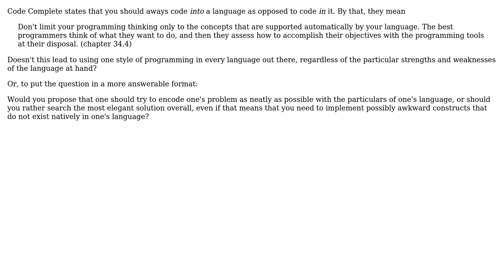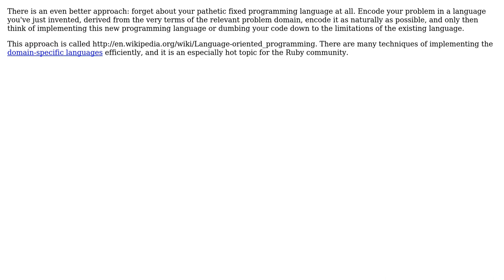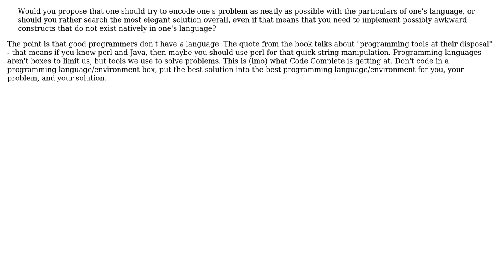Software Engineering: Programming \*into\* a language vs. writing C code in Ruby (3 Solutions!!)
Software Engineering: Programming *into* a language vs. writing C code in Ruby

With thanks & praise to God, and with thanks to the many people who have made this project possible! | Content (except music & images) licensed under CC BY-SA | Music | Images & others | With thanks to user Telastyn user SK-logic user Robert Harvey user David Miani user bastibe and the Stack Exchange Network Trademarks are property of their respective owners. You are responsible for your own actions.